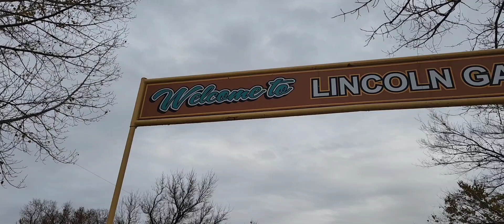zoe and pumpkins...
Zoe having fun at Lincoln Gardens, Lumsden, Saskatchewan.